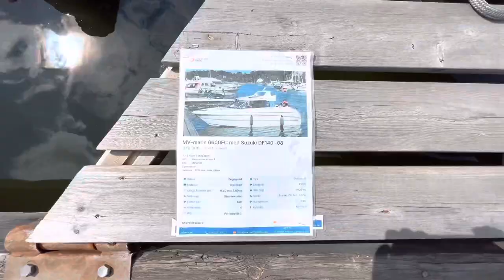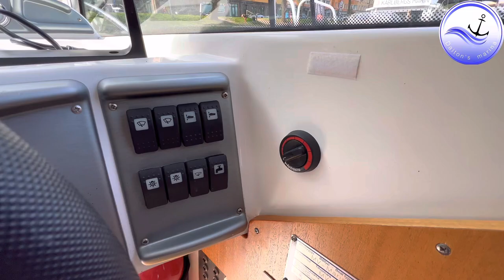136000zł MV-marin 6600FC z Suzuki DF140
Na tym kanale będę chciał państwu zaprezentować nowe i używane jachty (łodzie) oraz krótkie recenzje i ciekawostki techniczne.
Daj mi znać w komentarzu jaki jacht ciebie interesuje, a postaram się zrobić recesje i pomogę w zakupie.